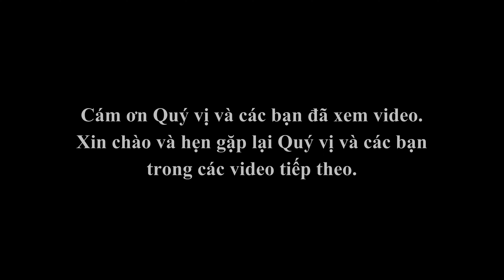#183| Thi công nhịp dầm thép kết nối đầu Chùa Bộc với Phạm Ngọc Thạch| Hà Nội| GAURO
Thi công nhịp dầm thép kết nối đầu Chùa Bộc với Phạm Ngọc Thạch| Hà Nội.
Hiện nay tại dự án cầu vượt thép Chùa Bộc - Phạm Ngọc Thạch, chủ đầu tư đã cho nhà thầu quây tôn để thi công nhịp dầm kết nối 2 đầu đường Chùa Bộc - Phạm Ngọc Thạch. Chi tiết mời Quý vị và các bạn theo dõi trong video.
Cảm ơn Quý vị và các bạn.